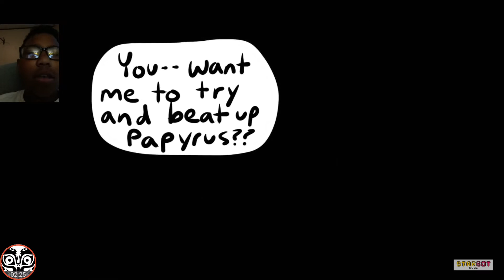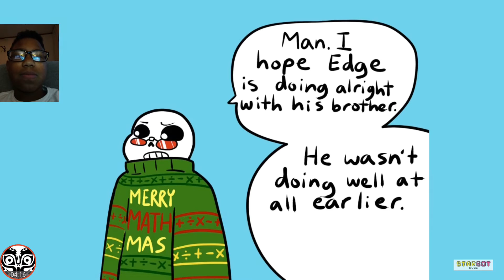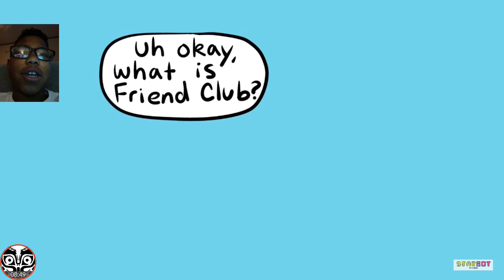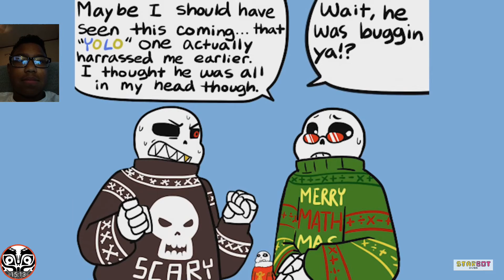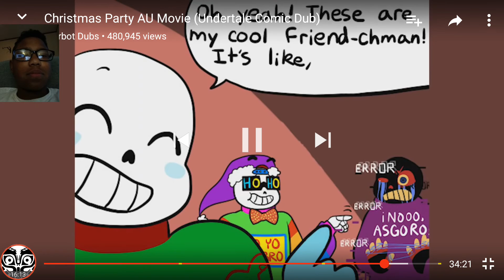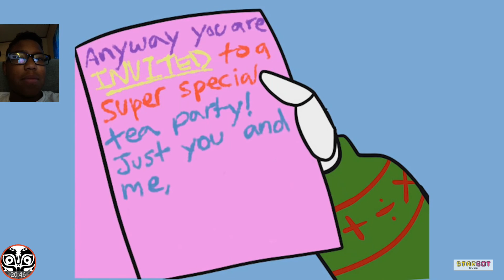Undertale Christmas comic dub | reaction part 2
thank you guys and gals for watching this video i love y'all later